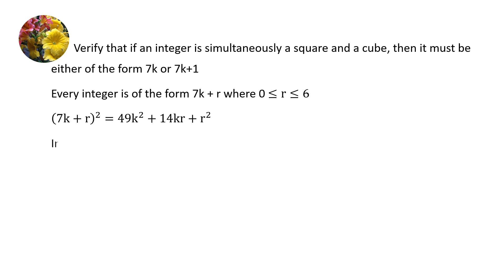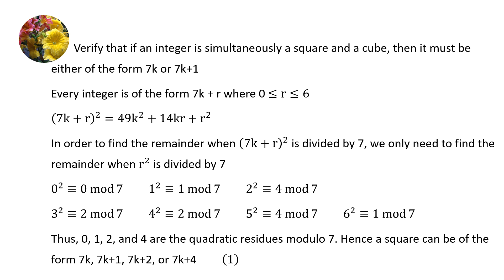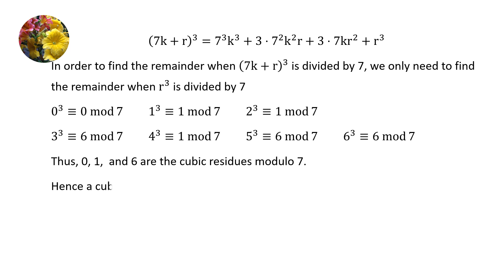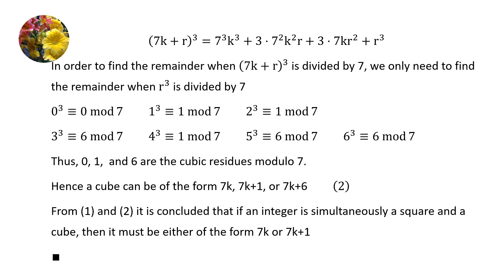Number Theory (ENT-DMB-Prob -2.2-9)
Verify that if an integer is simultaneously a square and a cube, then it must be either of the form 7k or 7k+1